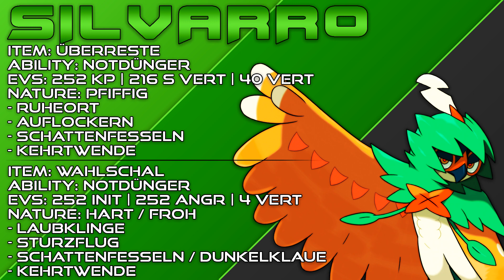SILVARRO COMPETITIVE MOVESET GUIDE - POKÉMON SONNE & MOND TUTORIAL | BATTLE ARENA ACADEMY